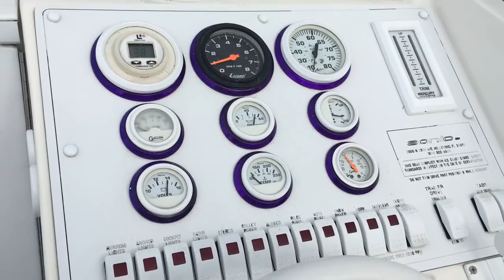Sonic Prowler 600hp 509 260 performance powerboat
2000 Sonic 260 Prowler boat with a New 600 hp 509 Gen VI Big block Chevrolet marine engine

Powered by a new professionally built by Frank D'Amico Custom Marine in Cohoes, NY, reliable 600 hp, generation VI 509 engine and enhanced XR Drive. Only 68 hrs on the new motor. Just serviced engine and out drive, GIL stainless steel exhaust, Gil offshore sea strainer, K&N Filter, K&N valve cover breather, power hatch, clean engine compartment, K plane trim tabs with mechanical helm indicators, four blade polished prop, full boat & cockpit covers, dual batteries, porta potty head, head shower with sink, counter top in galley with sink. Sleeps overnight comfortably. Clarion Stereo and speakers, drop-down bolsters, factory Sonic Snap in cockpit Carpet, full indicators with anodized bezel rings, outdrive Trim on Throttle handle, Halon Automatic Fire Extinguisher System, Depth Finder, rear ladder, Factory Freshwater Flush-out system, gel coat in excellent condition, stainless steel cleats, Rocket twin axle aluminum trailer, aluminum wheels, clean hull and interior.